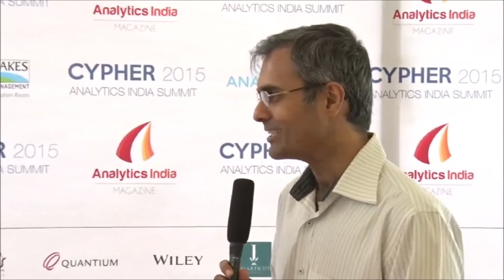Anand S Interview at CYPHER2015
12th Sep 2015, Bangalore

Anand is the Chief Data Scientist at Gramener.com. He has advised and designed IT systems for organizations such as the Citigroup, Honda, IBM, Target, etc.
Anand and his team explore insights from data and communicates these as visual stories. Anand also builds the Gramener Visualisation Server — Gramener’s flagship product.
Anand has an MBA from IIM Bangalore and a B.Tech from IIT Madras. He has worked at IBM, Lehman Brothers, The Boston Consulting Group and Infosys Consulting.